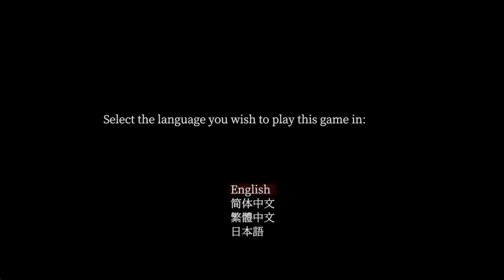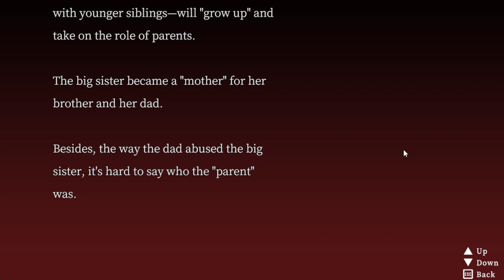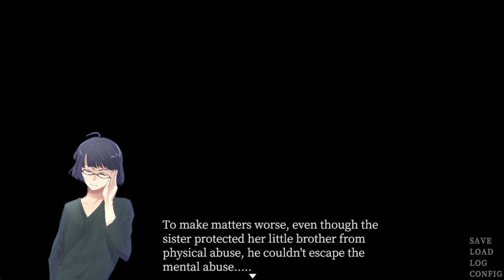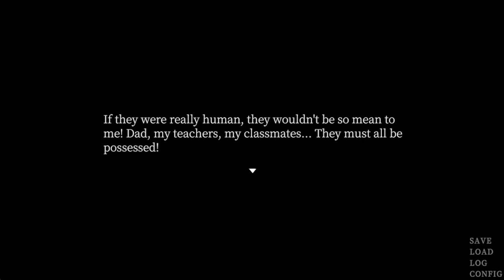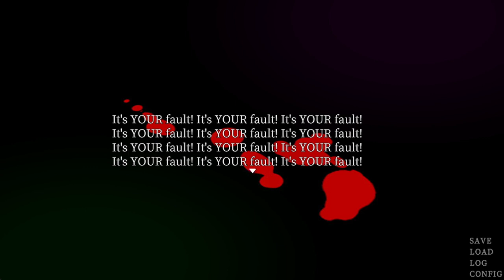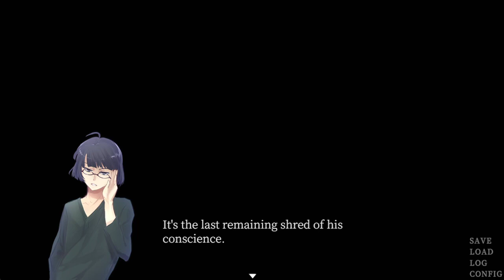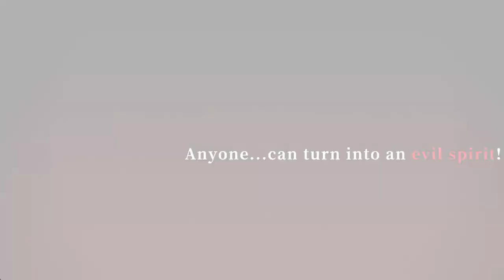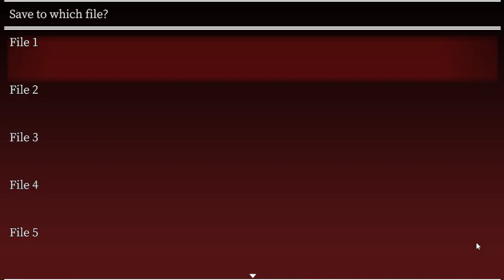Horror Visual Novel Funtime!!!! VOD